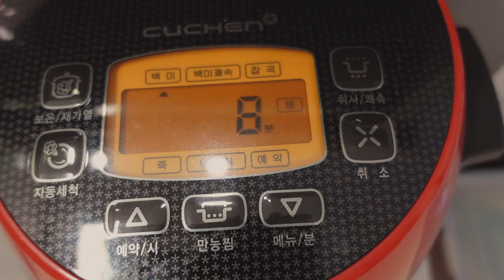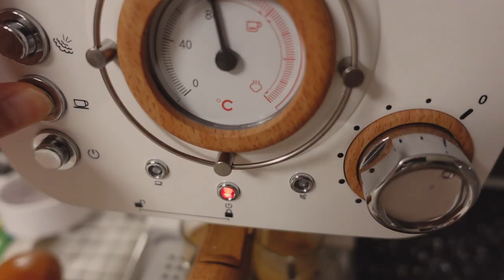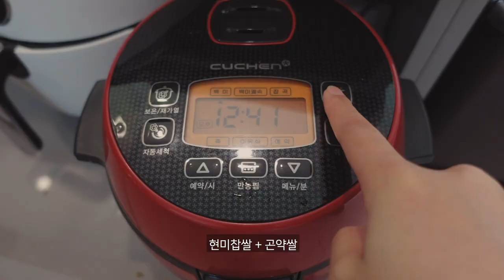ENG)vlog 🍙침구 바꾸고 온라인으로 장도보고 집밥 챙겨먹는 집순로그, 그릇 언박싱, 틈새라면볶음면, 크로플, 홍시, 밥버거, 순대국밥, 부라타치즈, 앵그리너구리, 과일차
안녕하세요. 여러분 네봄입니다.
이번 한 주도 편안히 보내셨나요? ☺️
이번 일상은 제가 좋아하는 불닭소스로
김밥도 해먹고 푸짐하게 온라인으로 장보고
좋아하는 음식 마음껏 해먹은 일상을 보냈어요.
자취하면서 맛보지 못했던 시레기가 들어간
된장국 요리도 먹고 너무 맛있었어요! ˘◡˘
이사를 하면서 방안이 건조해져서
일어나니 목이 칼칼하고 찢어질듯 아팠는데
따끈한 음식을 요리해서 먹으니
한결 나았답니다. 여러분들도 건조한 날씨에
목 건강! 꼭 챙기시고
오늘 하루도 행복했으면 좋겠어요. 💕

오늘도 제 일상에 놀러와주셔서 고마워요.
우리 모두 행복해요! 💛

- 과일차
쿠팡 - 런던프룻&허브 과일차

- 믹서기
오스터 볼 메이슨 자 블렌더 BLSTMM-BWH

- 인덕션
삼성전자 삼성 더플레이트 NZ60R7703PW

- 주방칼
슈나츠 6종 세라믹 코팅칼세트

- 머들러
(쿠팡) 벨르디자인 고급 원형 엘리자베스 머들러

- 냄비/후라이팬
키아라

- 와플기기
모리츠 - 와플 메이커

💛옷 정보💛
- 화이트 민소매 원피스 잠옷
TheGrey(스토어팜) - 자스민 리본 원피스

- 주황 스퀘어넥 프릴 원피스 잠옷
TheGrey(스토어팜) - 레일라 스퀘어 긴소매 프릴 원피스

- 브라운 브이넥 니트
현재 품절 상품